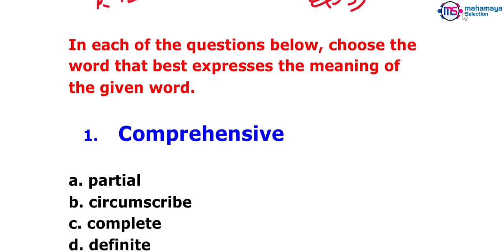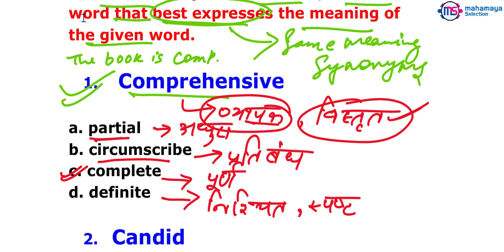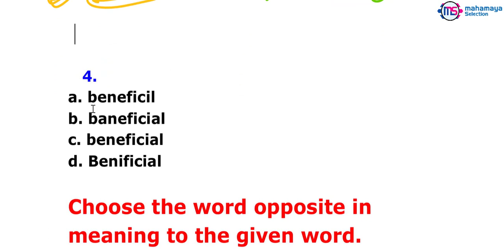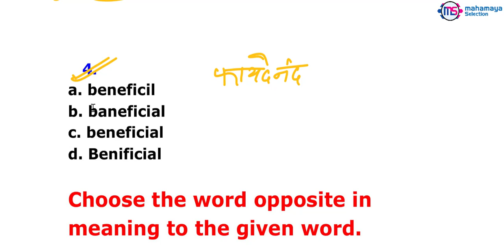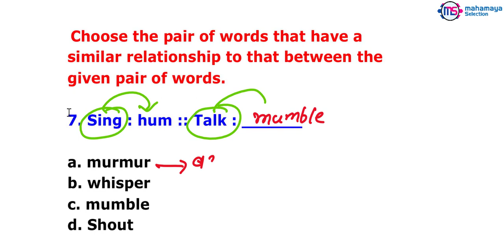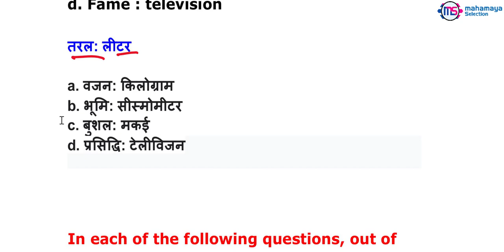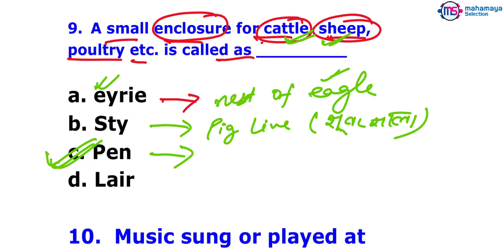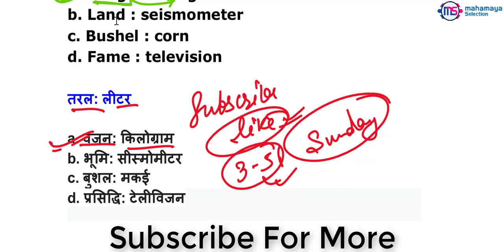RBI Security Guard English Previous Year Questions - Set 13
Reserve Bank of India invites applications from eligible ex-servicemen candidates for 241 posts of Job (Vacancy) “Security Guards” in various offices of the Bank. Cut Off is Depend Upon Syllabus.
Selection for the post will be through a country-wide competitive Test.
Website Link Open --  January 22, 2021 – February 12, 2021
Payment of Test Fees (Apply Online) -- January 22, 2021 – February 12, 2021
Salary-₹27,678/